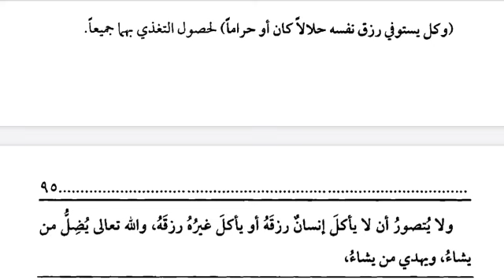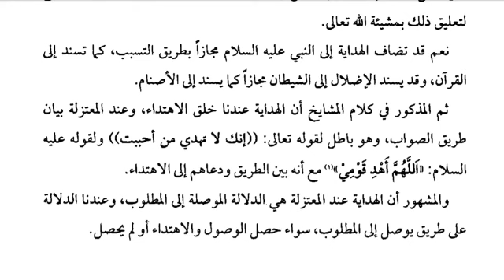شرح العقائد درس 100/کوئی دوسرا کسی کا رزق نہیں کھا سکتا/یضل من یشاء و یھدی من یشاء کا معنی/hidayt